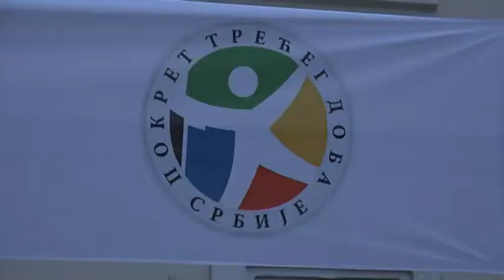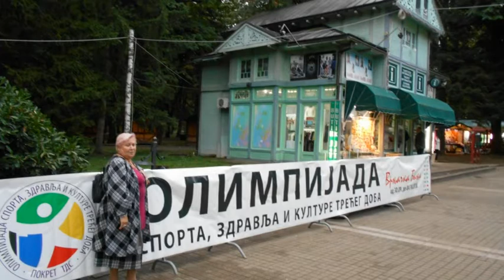PRILOG VRT - Odrzana deseta olimpijada treceg doba